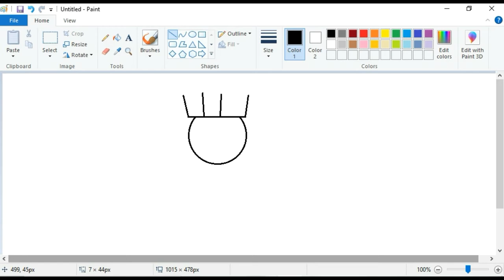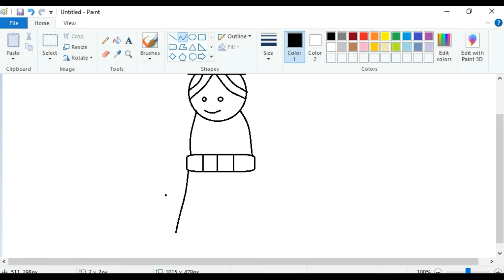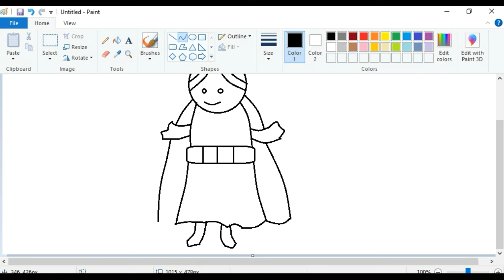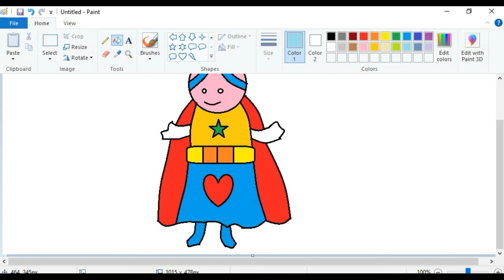How to draw a Queen in MS paint|Easy drawing tutorial video for kids|Digital drawing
Doraemon |How to draw a doraemon in MS paint| Drawing tutorial video for  kids|Cartoon easy drawing